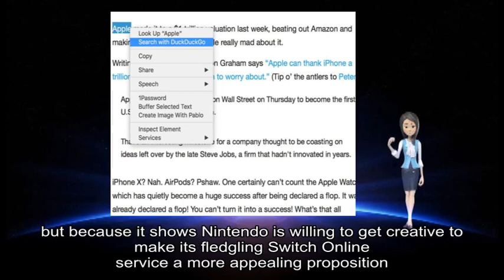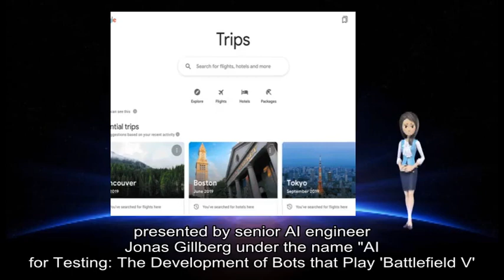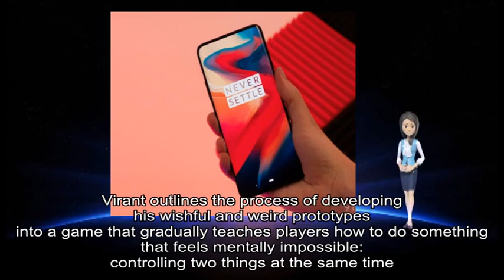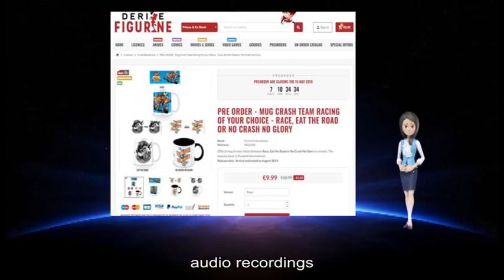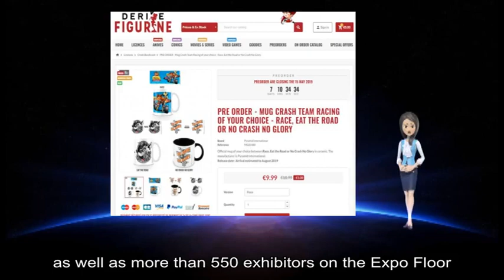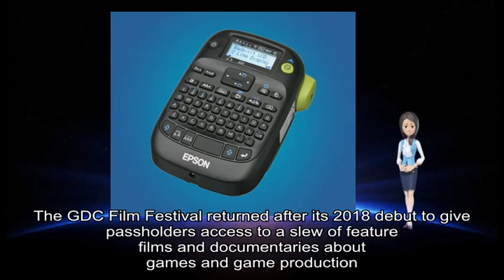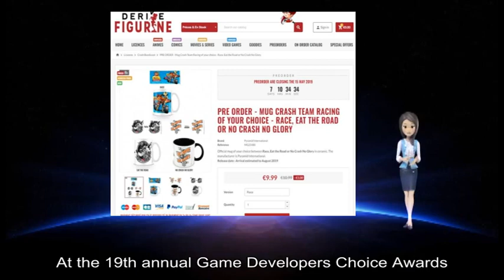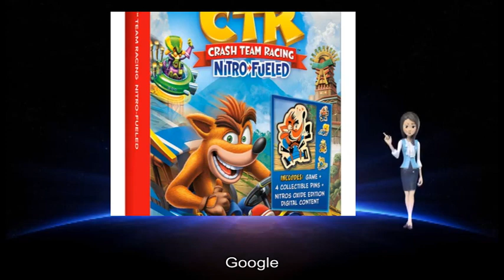05192019 Gamasutra - Nintendo offers Switch Online voucher to serve up digital discou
game information about: Nintendo, new limited-time voucher, Switch Online, subscribers purchase, digital titles worth, cool $, pretty penny, Nintendo, Switch Online, appealing proposition, select titles, first-party offerings, Mario Maker, Smash Bros Ultimate Breath, Mario Kart, Deluxe, Mario Odyssey, Splatoon, worth $, Your, Game Developers, San Francisco, great talk, GDC, AI Summit, DICE, AI, Battlefield V, AI, Jonas Gillberg, AI, Testing, Bots, V, AutoPlayers, autonomous bots, full 64-player soak tests, test cases, AI, successful solution, short amount, Gillberg, strong focus, end users, interesting results, GDC, year check, GDC, Session Scheduler, GDC, March, Moscone, San Francisco Bring, GDC, Learn, GDC, show 's, official website, regular updates, Facebook Twitter, RSS Gamasutra, GDC, parent company, Informa, GDC Europe, Bodysoft, Zeke Virant, meditative action game, Soft Body Virant, weird prototypes, insightful talk, GDC YouTube, GDC Vault, YouTube, free videos audio recordings, Game Developers, Conference events, GDC Vault, Access, recent events, GDC, VRDC, full access, GDC Vault, individual subscription, GDC Vault, subscription page Group subscriptions, development studios, GDC Vault, Subscriptions, entire office, GDC Vault, group subscription page, current subscribers, access issues, GDC Vault, technical support, Game Developers, world ’ s, 33rd edition, March, year ’ s record attendance, industry professionals, San Francisco, ’ s, Moscone, Convention Center, March, GDC, Moscone, Convention Center, March, March, GDC, GDC, lectures panels tutorials, roundtable discussions, Expo Floor, GDC, Main Stage, Developer, ’ s, Journey, multipart presentation, Siobhan Reddy, Media Molecule Sean Murray, Hello, Laralyn McWilliams, Microsoft, game development, new addition, GDC, Gardens, relax games, Pokemon, Pokestop, Niantic, GDC Film, passholders access, game production, indie game scene, GDC, multiple showcases, cutting-edge titles, Pavilion, indie games, Likewise, Indie MEGABOOTH, Fine ’ s “ Day, Devs, indie developers, Train Jam, indie lounge, Mild Rumpus, development teams, IGF Awards, Lucas Pope, ’ s narratively-rich murder mystery, Return, Obra Dinn, Seumas McNally, Grand Prize, Grand Prize, previous title, Papers Please, Return, Obra Dinn, Narrative, Game Developers, Awards, IGF Awards, big winner, Sony Santa Monica, ’ s, God, Game, IGF, GDCA, //twitch tv/gdc, GDC, video game industry, GDC, classic games, GDC, development processes, classic games, Paperboy, Conquer Panzer Dragoon Spider-Man, Lemmings, GDC, ’ s, Expo Floor, Moscone, Moscone, Expo Floor, technologies software, tech industry leaders, Epic, Amazon Intel Google Microsoft Sony Interactive Entertainment Unity, playable alt ctrl, GDC, body parts, unconventional controllers, alternative control schemes